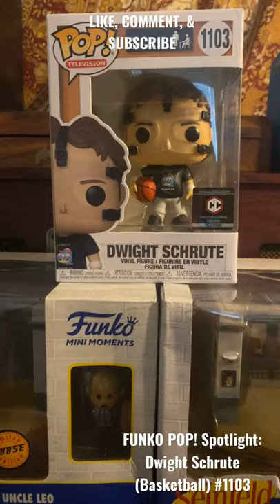FUNKO POP! Spotlight: Dwight Schrute (Basketball) 1103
Dwight Schrute (Basketball) 1103